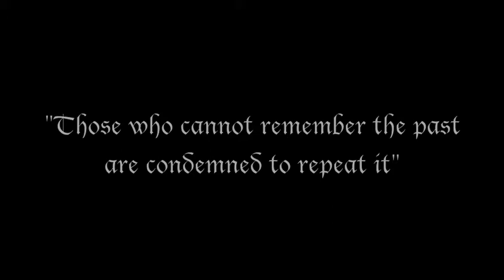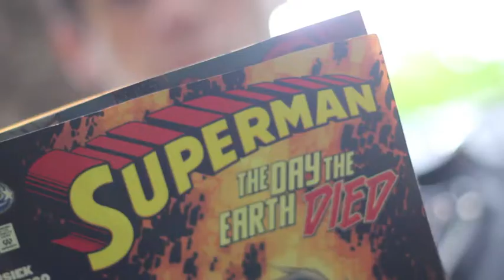Ultimo mondo cané 2013(official trailer)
Calvin McCarthy dir.